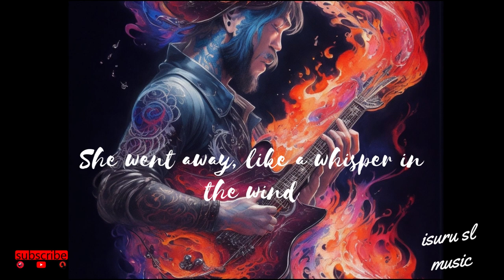She went away, Music, Song 2023 English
Music,
Song 2023 English

She went away,

In the shadows she sat,
 a songbird so fair,
Singing softly in my arms,
a love beyond compare.
But like a fleeting dream,
 she faded away,
 Leaving me with memories,
and words I couldn't say.

She went away,
like a whisper in the wind,
Leaving me longing for a love that won't rescind.
With tears of dew upon her brow,
she found her release,
Covering her face with peace,
a bittersweet masterpiece.

With a touch so tender,
she wiped away a tear,
A precious drop of morning dew,
now lost, I fear.
Gone is the magic that sparkled in her eyes,
Never to be witnessed again beneath summer skies.

She went away,
a bittersweet masterpiece.

Oh, the seasons may change,
and the years may roll on,
But her memory lingers, like a haunting song.
I'll hold onto the echoes of her sweet serenade,
In the depths of my heart,
where her love will never fade.

She went away,
a bittersweet masterpiece.

Though she'll never return to the warmth of this embrace,
Her spirit dances on,
 in each sun-kissed place.
 Forever I'll remember,
the love we used to share,

isuru sl music

 Time Chapter-
0.00 music
0.06 Verse 1
0.20 Chorus
0.40 Verse 2
1.05 Bridge
2.00 Chorus
2.20 Verse 3
2.40 Chorus